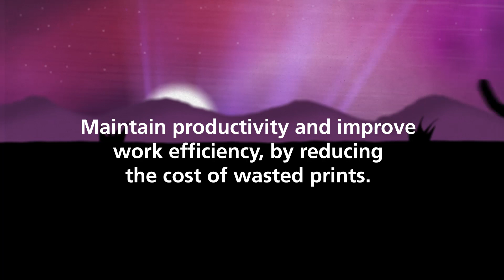Meet the King of the Production Jungle – the new Ricoh Pro™ C9200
Exciting new enhancements mean that this market-leading beast can guide you to new worlds of productivity, efficiency, and above all client satisfaction. The latest version of our Ricoh Pro 9200 colour sheetfed press offers a Matte Fuser unit that achieves a flatter, even more offset-like, finish. As well as an Auto Colour Diagnosis tool with Image Quality Monitor to help deliver consistently excellent colour excellence.